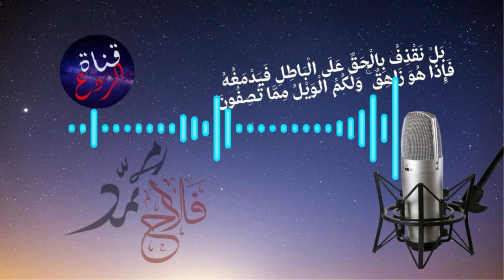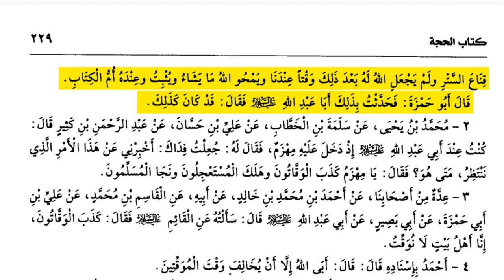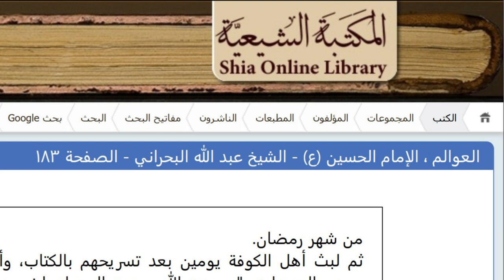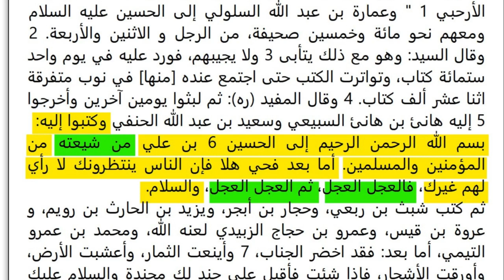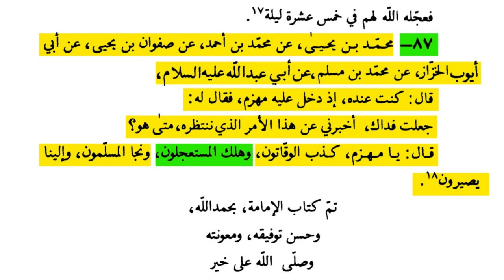الحسين الشهيد عند الشيعة هالك لأنه قدَّم استعجال الناس وعصى الأمر الإلهي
لا تجعل المقطع يقف عندك قم بنشره فضلا لا أمرا لتعم الفائدة ولا تنسى
👍 Like  +  الاشتراك Share + تفعيل جرس 🔔 التنبيهات